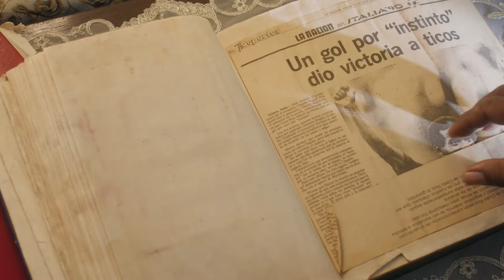Rememorando con Juan Cayasso Italia 90🇨🇷 | 5⃣7⃣ años Cooperando UNO A UNO por Costa Rica (45s)